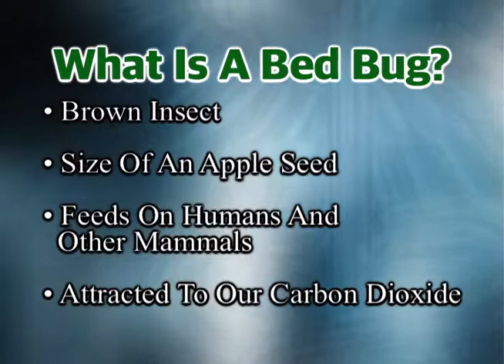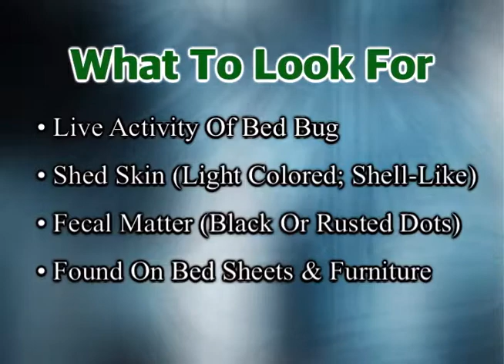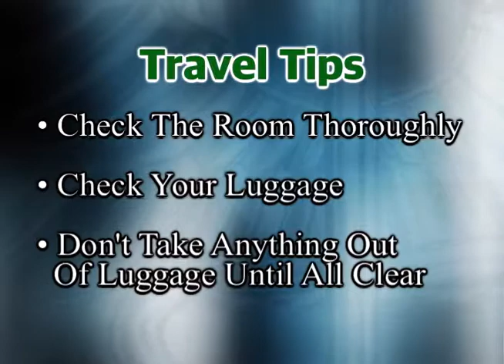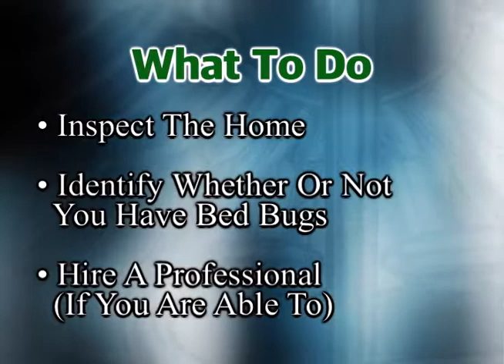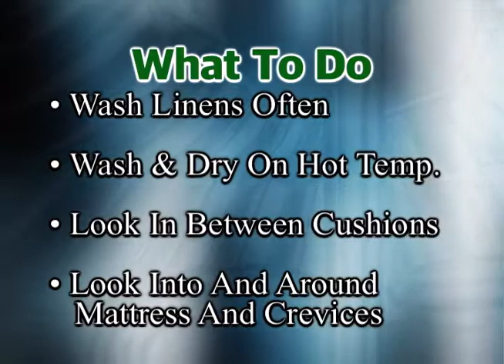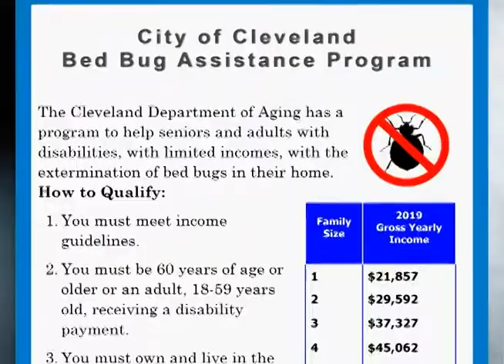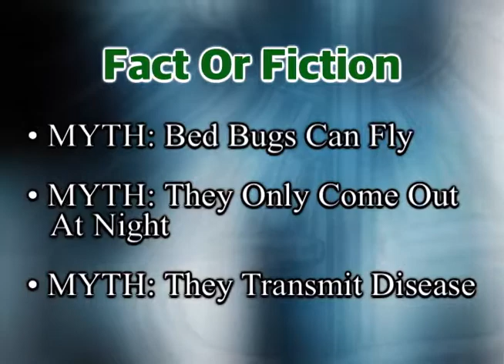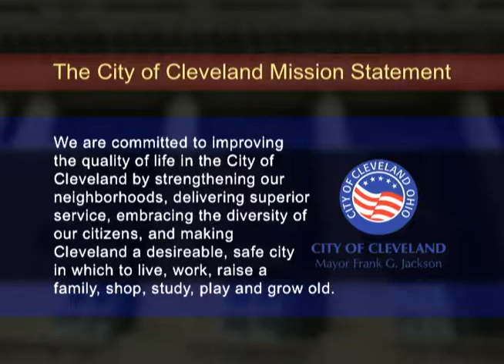Healthy Cleveland: Bed Bugs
In this episode, TV20 host Leah Longbrake sits down with Brian Kimball from the Cleveland Department of Public Healthy and Mary McNamara from the Cleveland Department of Aging to discuss bed bugs.